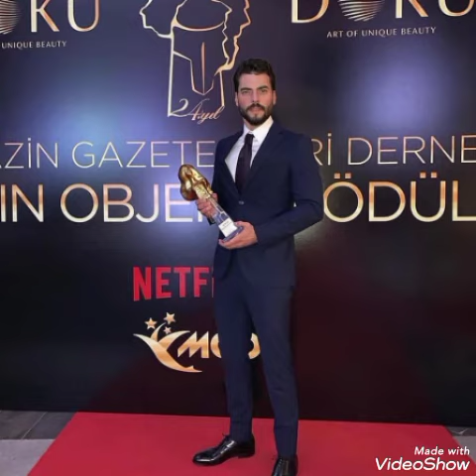Akın Akınözünün Başarısı Ödül getiriyor